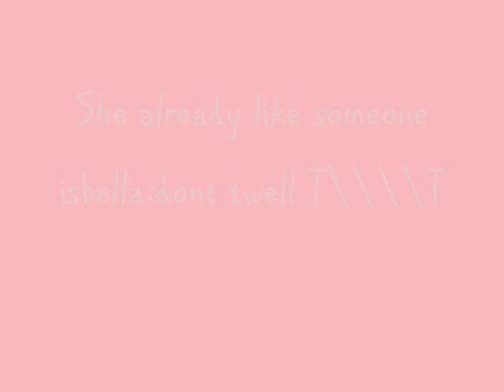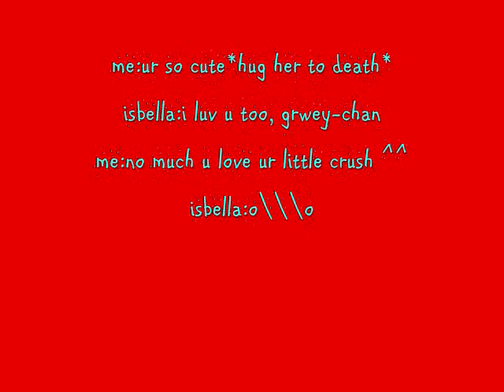meet isbella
she so cute *hug her*
isbella:^^
sometime i make her 16 -_-
i dont owned anything just isbella